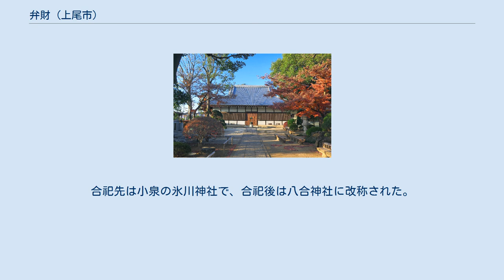弁財 (上尾市)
日本 」 埼玉県 」 上尾市 」 弁財 (上尾市) 弁財（べんざい）は、埼玉県上尾市の町名。
現行行政地名は弁財一丁目および弁財二丁目。
人口統計などでは大石地区で分類されている。
 埼玉県東部で上尾市中央部の大宮台地上に位置する。
町域の南側から東側にかけて柏座に隣接し、北側を春日や浅間台に隣接する。
 中央部を東西にはなみずき通りが通り、町域の西境となる小泉や今泉の境を鴨川が流れ、新弁財橋が架けられている。
 全域が市街化区域で主に第一種低層住居専用地域（主な通り沿いは第二種住居地域や第二種低層住居専用地域）に指定され、全体的に住宅地が広がっている。
弁財通り沿いに「弁財商栄会」と記された街灯が設置され、商店街の名残がみられる。
 住宅地の地価は、2017年（平成29年）の公示地価によれば、弁財二丁目7−12の地点で12万1000円/m2となっている。
 もとは江戸期より存在した武蔵国足立郡大谷領に属する弁財村であった。
古くは近世初頭頃は中妻村と同様に上村（のちの沖之上村）の一部で、のちに分村したものと思われる。
弁財村は弁才村とも記されていた。
村高は正保年間の『武蔵国田園簿』では296石余（田83石余、畑206石余、他山高6石）、『元禄郷帳』および『天保郷帳』によると165石余であった。
化政期の戸数は10軒余で、村の規模は東西2町、南北3町余であった。
地名は昌福寺の鎮守弁財天社に因む。
飛び地が沖ノ上・中妻両村の間や、沖ノ上・小泉・柏座・宮下村のうちに領していた。
昌福寺の寺領（10石）が弁財村のうちにあった。
 1875年（明治8年）の農業産物高は武蔵国郡村誌によると米45石、大麦75.6石、小麦21.5石、大豆21石、小豆1.2石、甘藷2000貫であった。
 2019年（平成31年）1月1日現在の世帯数と人口は以下の通りである。
高崎線上尾駅が最寄り駅であるが、弁財二丁目7番地12号からおよそ1.5 km離れている。
 地区内に国道や主要地方道・一般県道は通っていない。
 前述のバス通りに西上尾第一団地方面への路線バスが多数運行されている。
 かつては鎮守の弁財天社のほか雷電社や稲荷社などがあったが、地内に神社は存在しない。
旧大石村で村内にある神社の合祀が1907年（明治40年）に行われたためである。
合祀先は小泉の氷川神社で、合祀後は八合神社に改称された。